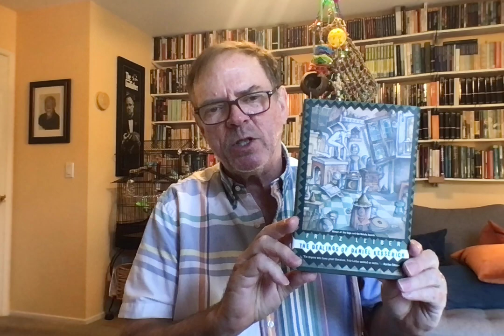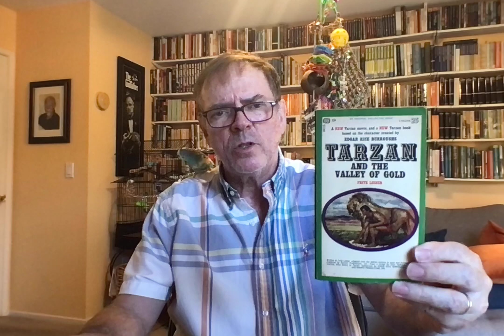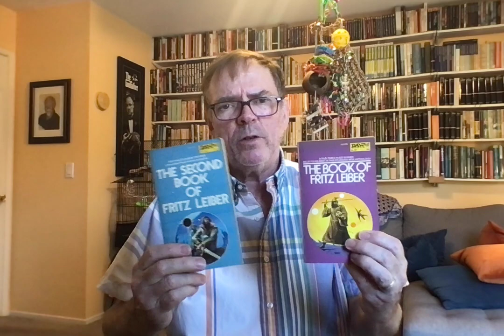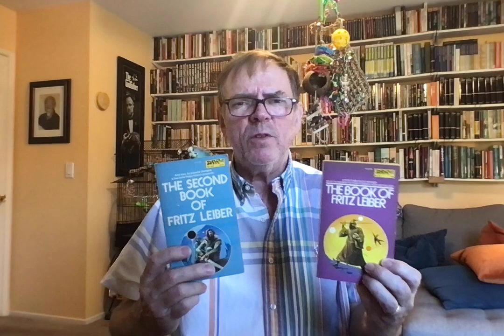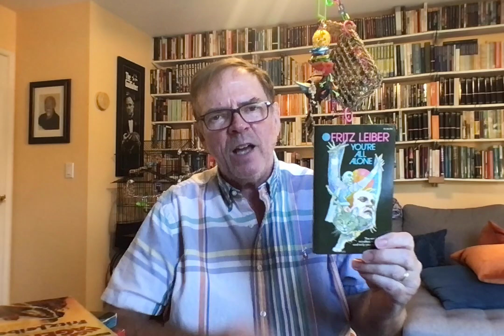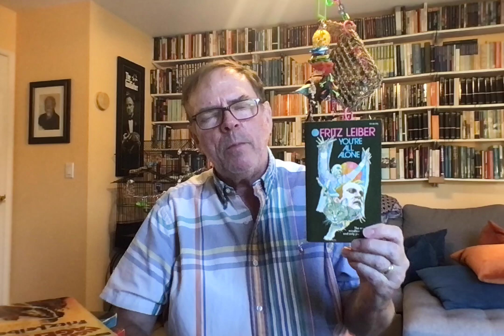Lovecraftian Fun in Fritz Leiber's CONJURE WIFE (1943): RGBIB 360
Long live Leiber! Or at the very least let him remain forever undead!